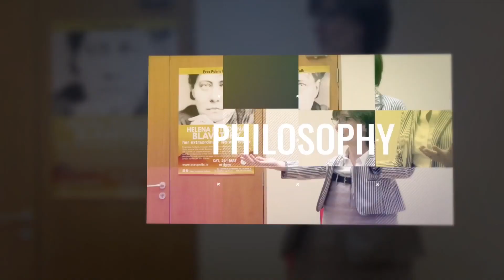How to Be a Philosopher according to Epictetus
What was Epictetus view on how we can become a more complete human being? How can we become a philosopher? Watch this short video to learn more about Epictetus and his Art of Living work.